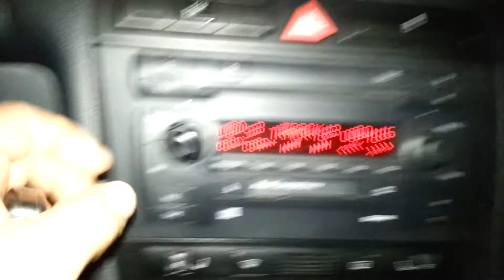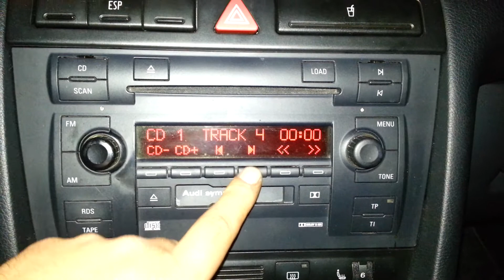audi symphony 2